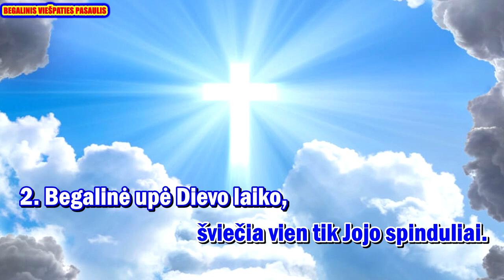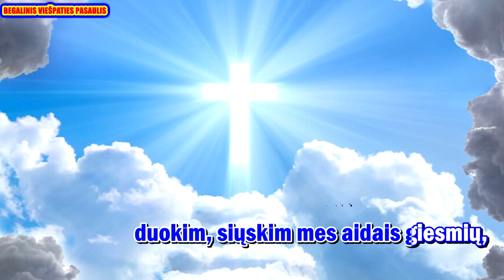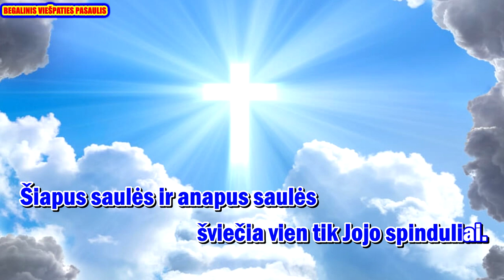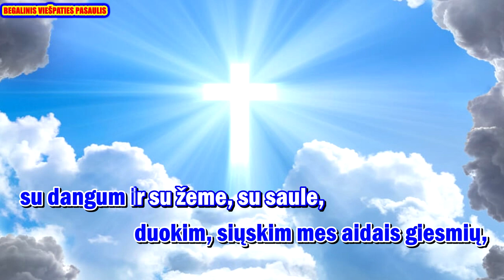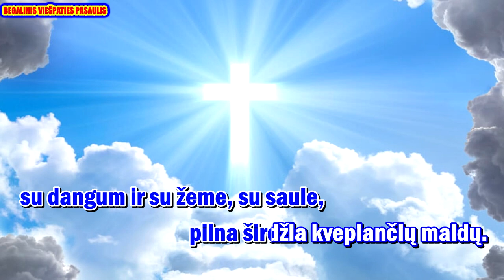BEGALINIS VIEŠPATIES PASAULIS ( karaoke, I var be choro, su melodija ir zodziais )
Giesmė: „BEGALINIS VIEŠPATIES PASAULIS “

Palaimingo giedojimo!

Žodžiai: Bernardo Brazdžionio
Muzika:  Kazimiero Senkaus